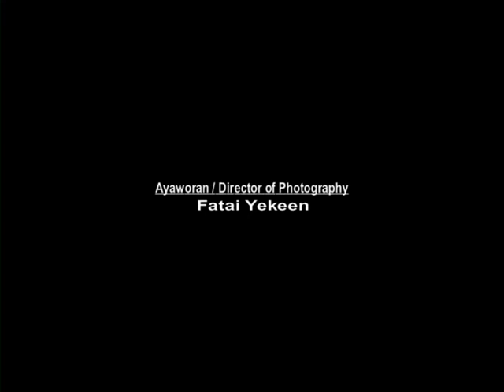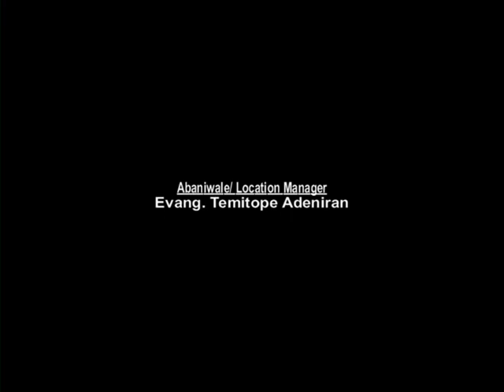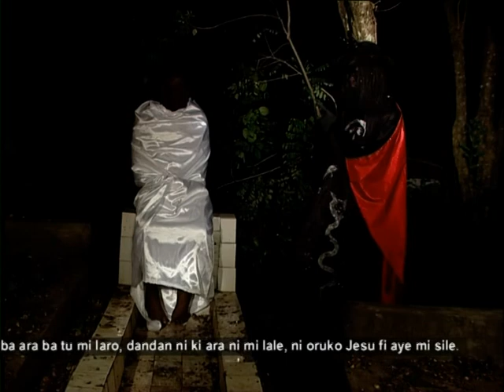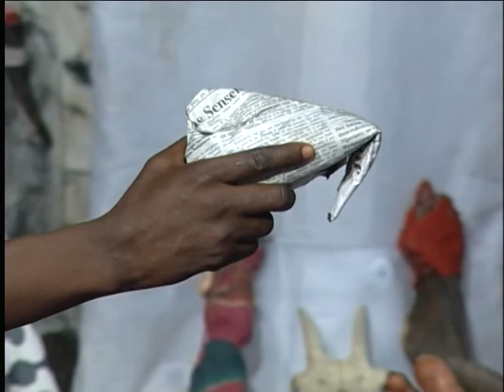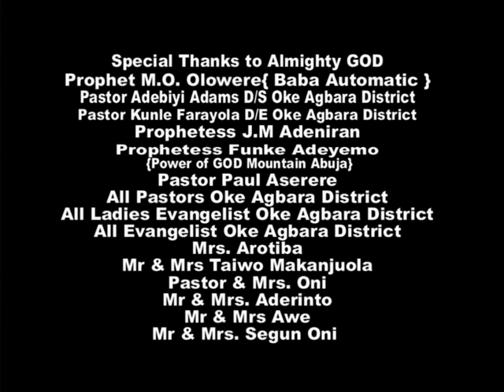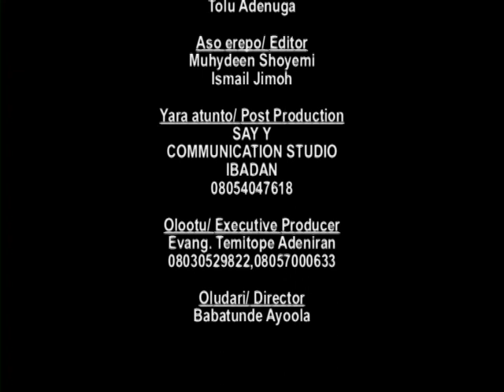ATE AYE PART 1 FULLY PACKAGE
This Christian movie let us know the important of glory and how to recover the lost glory, written and produced by  PROPHET ADEDOTUN ADEJESUNIRE